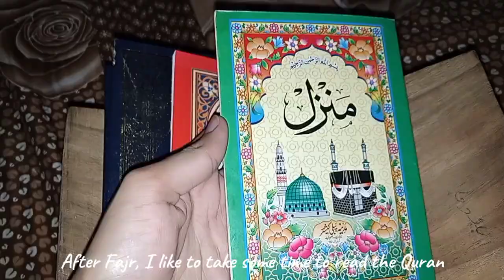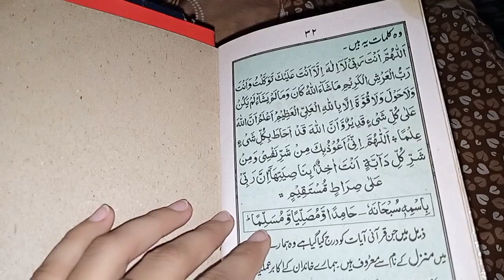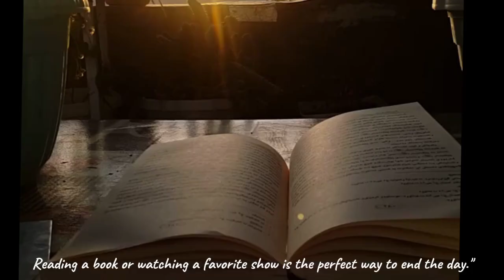Summer Routine as a Muslim| 5 am morning, productive , prayers , simple and realistic.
Aslamoalikum
 I hope you enjoyed watching this video. Thank you all for the kind supports, can't wait to share more with you!